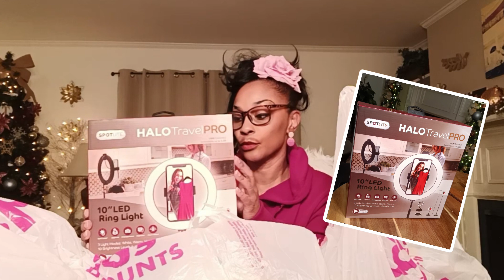Small DD's Haul I Made A White Elephant Gift Exchange Basket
What I got at DD'S Discount Store. And I made a gift basket for our Office Christmas party White Elephant Gift Exchange